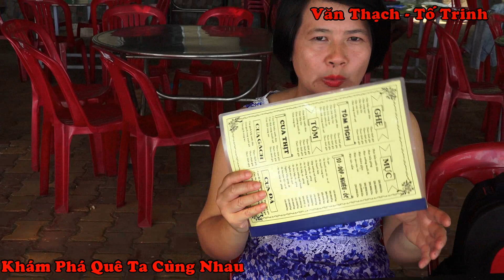Ăn Trưa Ở Bãi Biên Mũi Nai - TX Hà Tiên - Kiên Giang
Ăn Trưa Ở Bãi Tắm Mũi Nai Menu Hải Sản Thị Xã Hà Tiên - Kiên Giang : Quay Film làm kỉ niệm của những chuyến đi rất hạnh phúc : Cảm Ơn Các Bạn Đã Theo Dõi và luôn ủng hộ kênh youtube của Chúng Tôi Hẹn Gặp Lại , Thêm Một Người Bạn Là Thêm Một Niềm Vui : Subscribe (đăng kí) để đồng hành cùng chúng tôi nhé các bạn. còn nhiều sơ sót thông cảm dùm Tks !